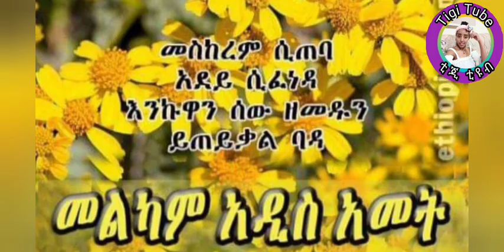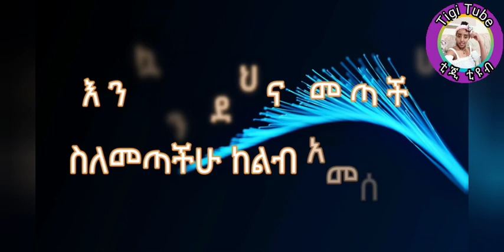የእንቁጣጣሽ በአልን በዚህ መልኩ አከበርኩ